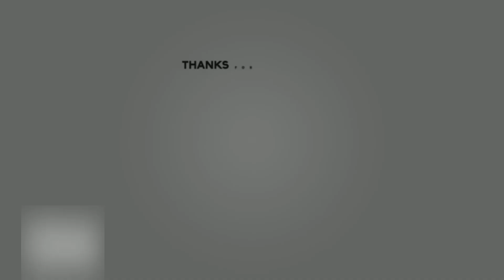Real Madrid Training 23rd Oct: Vini Jr, Bellingham, Kroos, Modrić | Last Session Before Braga Clash